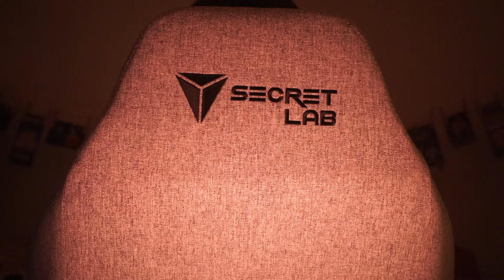THE GRINNING MAN Cosplay Tutorial // A Stagey Halloween Cosplay + Performance of 'Labyrinth'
OHMYGOD HAPPY HALLOWEEN! 🎃

In honour of the spookiest time of year I decided to dress up as one of the spookiest musical theatre characters - Grinpayne from the Grinning Man!

Check out the whole video for a tutorial on how to put together a Grinpayne cosplay as well as a bonus performance of 'Labyrinth' from the Grinning Man!

A strange new act has arrived at the fairground. Who is Grinpayne and how did he get his hideous smile? Helped by an old man, a lone wolf and a blind girl, his story must be told.

The epic tale of an abandoned child with a terrible secret. A disfigured youth who is desperate to hide and a sightless girl who longs to be discovered. Let the darkness seduce you.

YouTube.com/Mickeyjotheatre